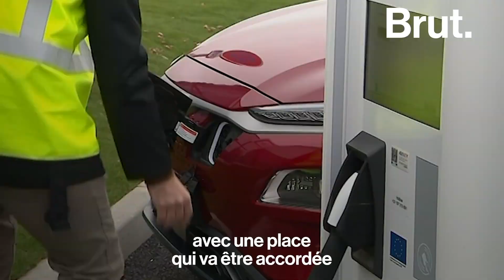Une vie : les aires d'autoroutes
Elles sont souvent synonymes de départs en vacances et des sandwichs triangle… Depuis leur création, elles se sont adaptées aux usages et aux nouveaux véhicules. Voilà comment les aires d'autoroute ont évolué.

◼︎ Vidéo produite en partenariat avec Volkswagen